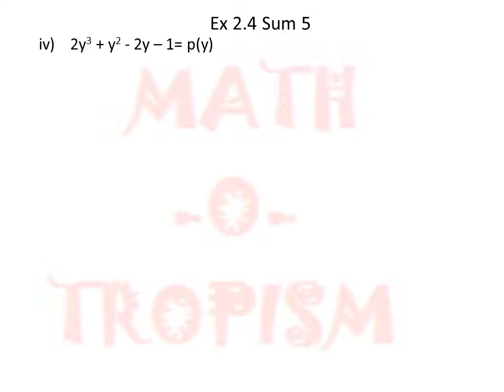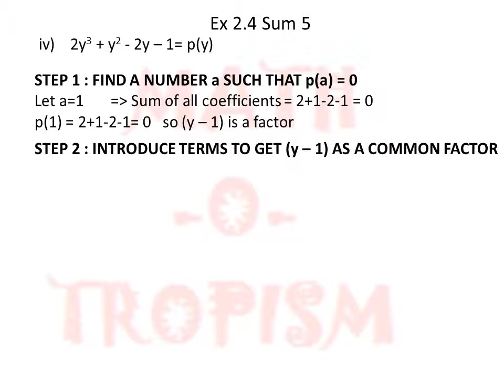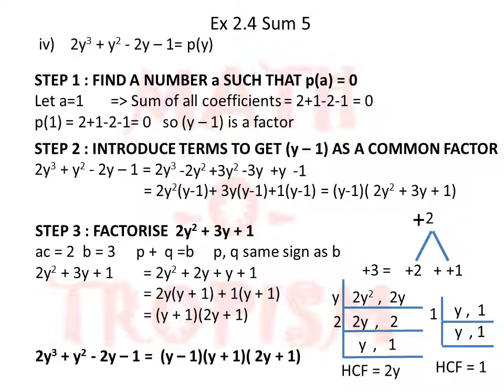Class IX - EX 2.4 5 iv ) 2y^3 + y^2 - 2y – 1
This video uses factor theorem for factorising a cubic polynomial. Here terms are introduced to get the common factors and then factorising of the quadratic polynomial is done by splitting the middle term.